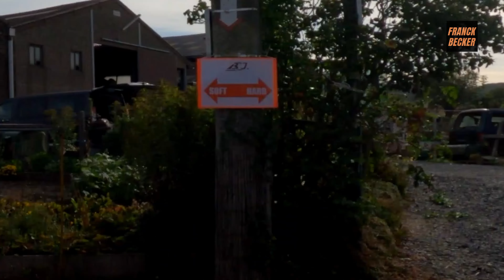[VTT] Tournai Belgique - 21ème rando du BCJ de Blandain | MTB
21ème randonnée VTT à Blandain en Belgique, au Nord de Tournai.

Le parcours : Distance 54 Km avec 500 m de dénivelé réalisé sur le mont Saint Aubert.

Le départ a eu lieu de Blandain. Le parcours passe par le bois de Dossemeer, par Templeuve, Ramegin-Chin, se dirige vers le Mont Saint Aubert, revient vers Blandain en passant par Marquain.

A bientôt pour une prochaine rando.